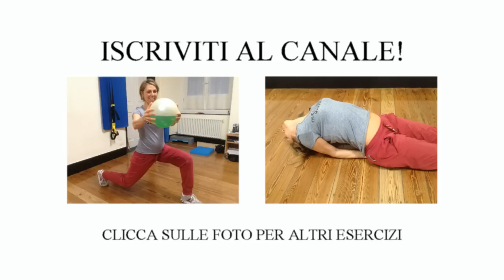Allungare i muscoli con lo yoga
Questo esercizio (Pada Hasthasana) viene considerato un vero e proprio elisir di giovinezza, soprattutto per la nostra spina dorsale. Questo asana esercita un allungamento completo su tutta la parte posteriore del corpo, dalla nuca ai talloni. E' noto anche come La Pinza In Piedi e la leggenda narra che possa aumentare l'altezza di qualche centimetro...